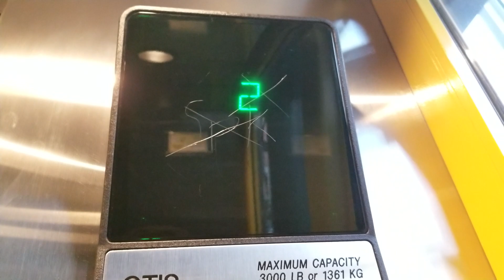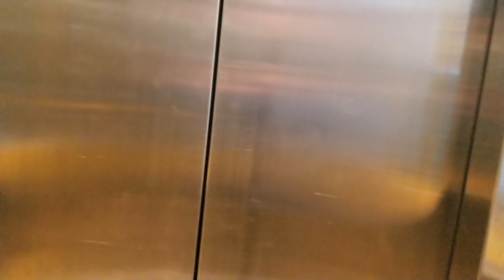1 January 2019: 1996 Otis Series 1 Hydraulic Parking Elevator 9 | Bellevue Square | Bellevue WA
First HD take of this lift.

Installed 1996